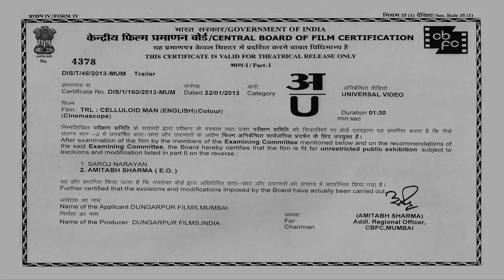CELLULOID MAN (India) 2012 | director: Shivendra Singh Dungarpur |trailer| KIFFKinolitopys-2013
Director Shivendra Singh Dungarpur
Scriptwriter Shivendra Singh Dungarpur
Cameramen: Santosh Thudiyil, K.U. Mohanan, Abhik Mukhopadhyay , P.S. Vinod, H.M. Ramachandra, R.V. Ramani, Vikas Sivaraman, Mahesh Aney, Kiran Deohans, Ranjan Palit, V. Gopinath
Editor: Irene Dhar Malik
Producer Shivendra Singh Dungarpur
Production Company: “Dungarpur Films”150 min., 2012 (India)

The film is about  the destiny of the founder of the National  Archive of  India  Mr. P.K.Nair. Once the  director  Shivendra  Singh  Dungarpur  decided to  visit   Mr.  Nair  who  was  living  a  retired  life  in Pune. He arrived to find that the Archive had been orphaned. He  saw rusting cans  lying in the grass, thick  cobwebs  hanging  from  the  shelves  in  the vaults  and  Mr.  Nair’s  old  office  turned  into  a junkyard.   He thought about this  remarkable man who had  devoted his  life to  collecting and saving these films and determined that his  legacy should not be forgotten.  Few are aware that  1700  silent films  were made in India  of  which  only  9 survive thanks  to  the  efforts  of  Mr.  Nair.  He  travelled  to remote parts  of India  to collect  and save cans  of rare films.  Mr.  Nair  is  not  just  the founder  of  the  National Film  Archive,  but  a  living  breathing  museum  of cinema.
KYIV AWARD ”NESTOR THE CHRONICLER”
“A man who keeps history memory of world cinema”

KYIV KNIGHT ORDER “MAESTRO”
Mr. P.K. Nair — «For personal contribution to the development of world cinema» (India)